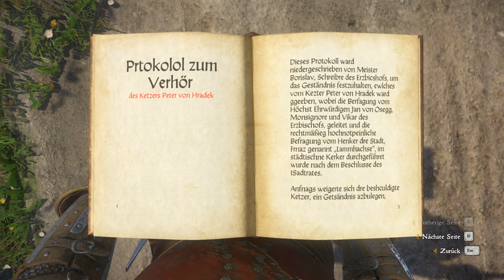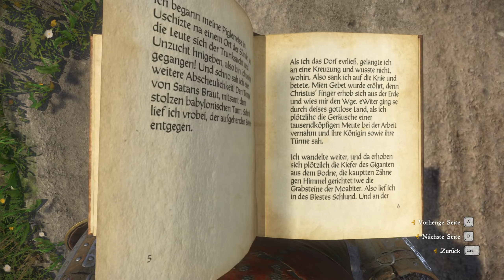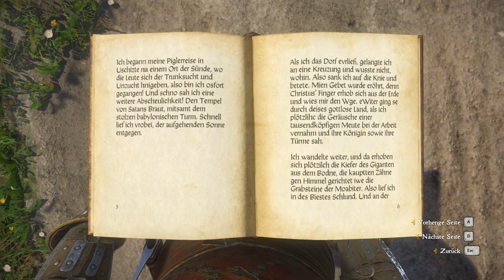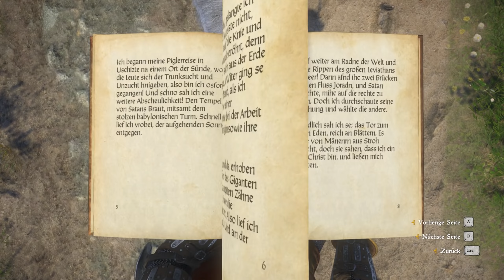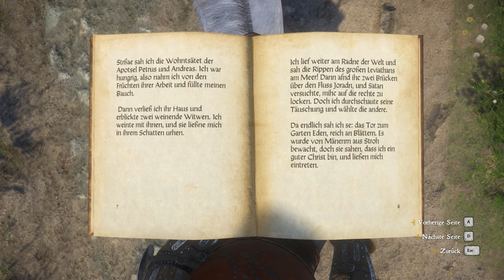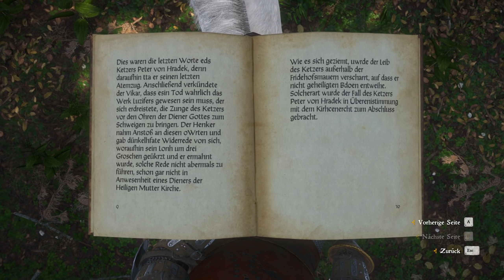Kingdom Come: Deliverance - Säbelrasseln #89 | Let's Play [DEUTSCH]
Let's Play Kingdom Come: Deliverance mit zaaap! [DEUTSCH]

Kingdom Come: Deliverance ist ein Rollenspiel mit offener Spielwelt, das euch auf eine abenteuerliche Reise ins Heilige Römische Reich entführt. Bekämpft die feindlichen Horden, die in euer Land einfallen, trefft richtungsweisende Entscheidungen, welche den Verlauf des Spiels verändern, und rächt den Tod.

⭐ Kaufe Kingdom Come: Deliverance für PC
⭐ Kaufe Kingdom Come: Deliverance für PS4
⭐ Kaufe Kingdom Come: Deliverance für Xbox One

4 Festplatten:
1x SSD von Samsung 256GB für Windows
1x SSD von Samsung 500GB für 4k Aufnahmen
1x HDD 3TB
1x HDD 1TB nur für Aufnahmen

Mein Zubehör:
Monitor: Acer Predator XB1 32"
2ter Monitor: Acer GD245HQ 23"